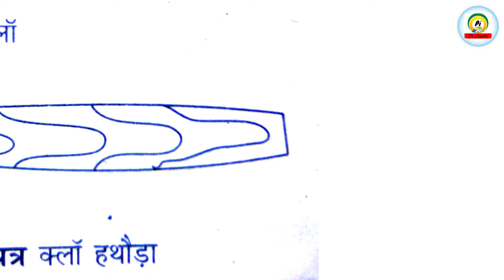claw hammer drawing | How to draw claw hammer claw | claw hammer kaise banaya jata hai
aaj aap is video mein janenge ki claw hammer kaise banaya jata hai kuchh jankari

Welcome to pi exam

straight peen hammer kaise banaya jata hai

cross peen hammer kaise banaya jata hai

Double face hammer kaise banaya jata

Ball peen hammer kaise banaya jata hai